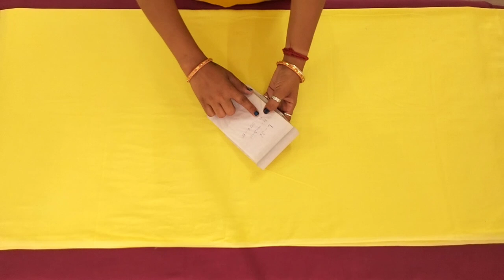44 hip plazo cutting and stitching Aishwarya boutique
44 hip plazo cutting and stitching
44 hip plazo cutting and stitching with pocket
44 hip plazo cutting and stitching for beginner
Video highlight
Plazo cutting and stitching 44 hip size
44 hip size full elastic pant with pocket
Plazo cutting 44 hip size
Heavy size paint plazo cutting and stitching
Plazo cutting 44 size with pocket
Ladies pant plazo cutting 44 size for Hindi
Big size plazo cutting 44 size
Sabse aasan tarike se sikhe 44 size paint plazo cutting and stitching
44 hip 36 length ke hisab se paint plazo cutting and stitching
44 inch hip size pant plazo cutting and stitching
44 size plazo kaise cutting aur stitching karna sikhen
Very easy 44 size hip plazo cutting and stitching video
Simple paint plazo cutting and stitching 44 hip size